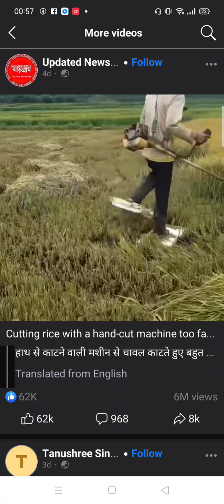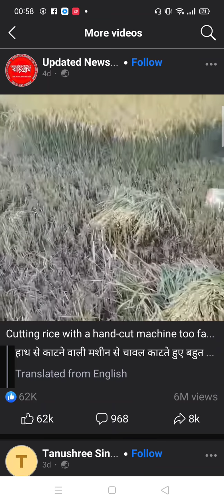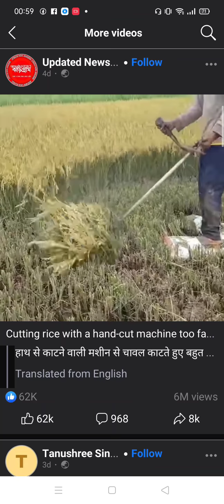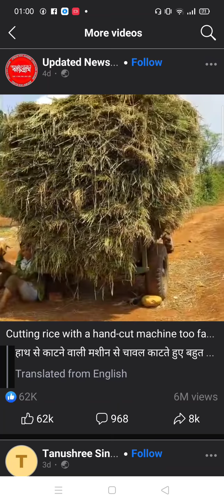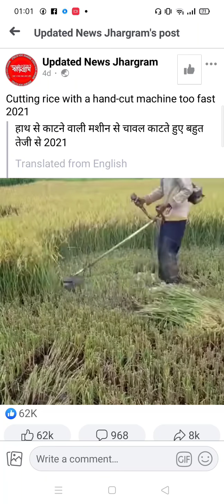25 December 2021(2)